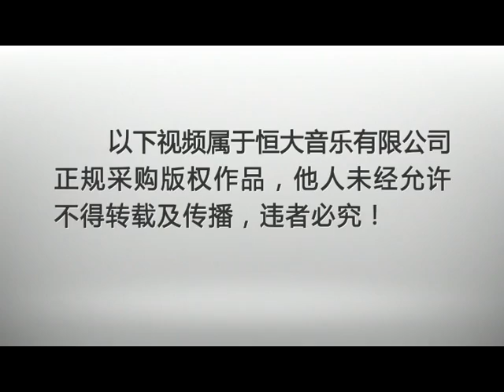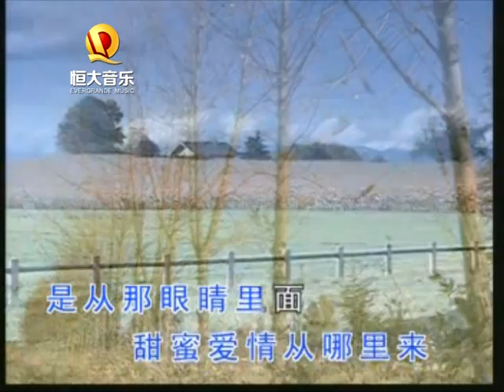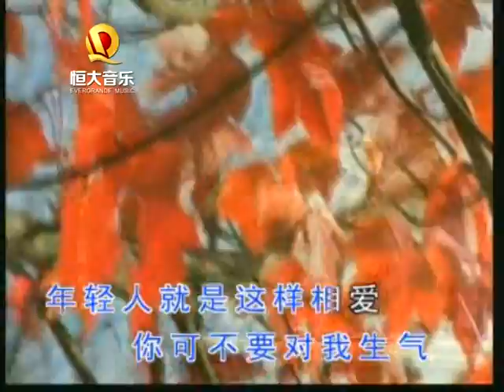周正, 刘红钍若 - 哎哟妈妈